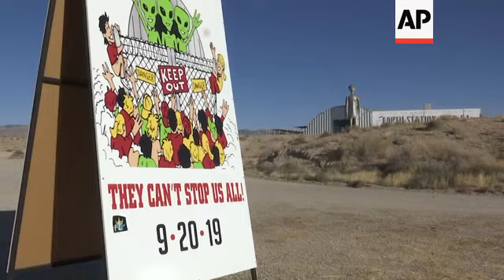Earthlings descend on Area 51 for aliens, parties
(19 Sep 2019) FOR CLEAN VERSION SEE STORY NUMBER: apus123821

Visitors descending on the remote Nevada desert for "Storm Area 51" are from Earth, not outer space.
No one knows what to expect, but small towns about two hours from Las Vegas near the once-secret military research site are preparing for an influx of people over the next few days.
The area of scenic mountains and rugged desert is home to a combined 50 thousand people.
That population could double this weekend.
Neighbors, elected officials and event organizers said the craze sparked by an internet joke inviting people to "see them aliens" might become a cultural marker, a monumental dud or something in between.
Area 51's secrecy has long fueled fascination about extraterrestrial life, UFOs and conspiracy theories, giving rise to the events this week and prompting military warnings not to approach the protected site.
Events starting Friday include the "Area 51 Basecamp" featuring music, speakers and movies in the town of Hiko and an "Alienstock" music festival in the tiny town of Rachel.
Though the creator of the Facebook event later called it a hoax, the overwhelming response sent local, state and military officials scrambling.
Elected officials signed emergency declarations after millions of people responded to the Facebook post this summer.
Officials expect cellular service to be overwhelmed. The nearest gas station is 45 miles away.
Campers could encounter overnight temperatures as low as 41 degrees.
The Federal Aviation Administration closed nearby air space this week.
The U.S. Air Force has issued stern warnings for people not to approach the gates of the Nevada Test and Training Range, where Area 51 is located.
Festival organizers say attendees are not interested in actually storming Area 51 but say thousands of alien enthusiasts are expected to gather to enjoy UFO stories, music and culture.